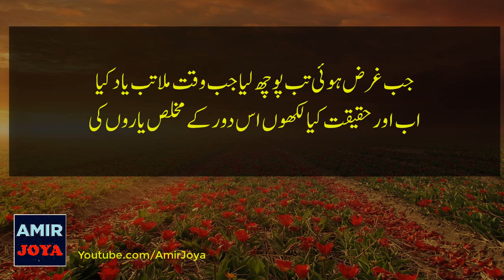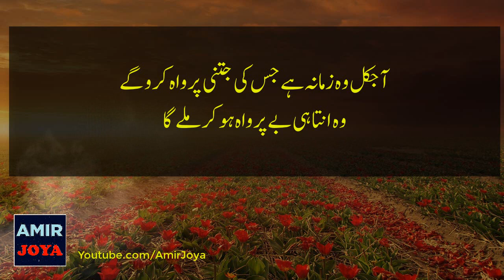Best Urdu Quotations || Heart touching Sad quotes || Quotes about life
status and quotes
islamic urdu images
awesome quotes with images
alone quotes urdu
status and quotes app
quotes about islam in urdu
urdu quotes about life and love
beautiful quotes in urdu wallpapers
quotes photos
inspirational quotes
motivational quotes
life quotes
quotes about life
quotes
inspiring quotes
positive quotes
quotes on life
inspirational sayings
sayings about life
encouraging quotes
inspirational messages
inspirational quotes about life
inspirational words
famous quotes
best quotes
motivational thoughts
inspirational thoughts
best inspirational quotes
motivational words
inspiring words
daily quotes